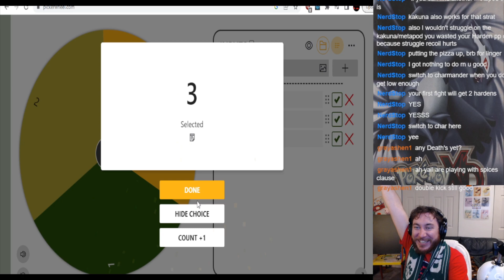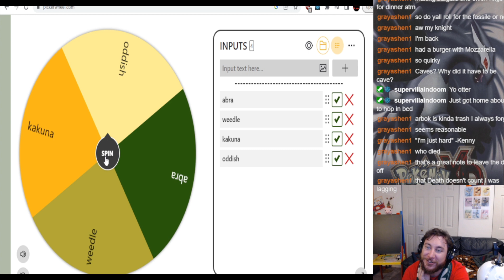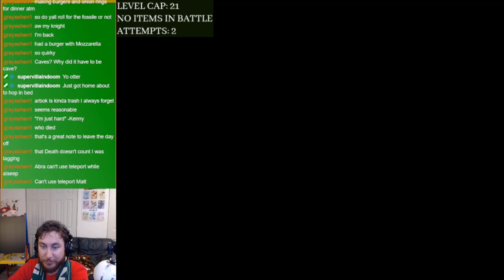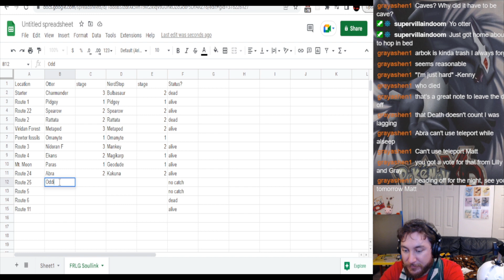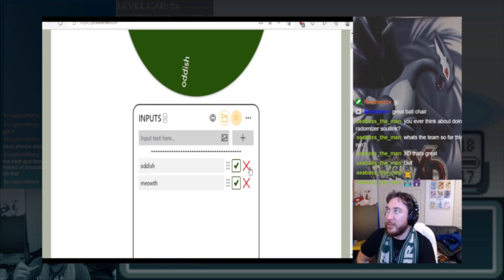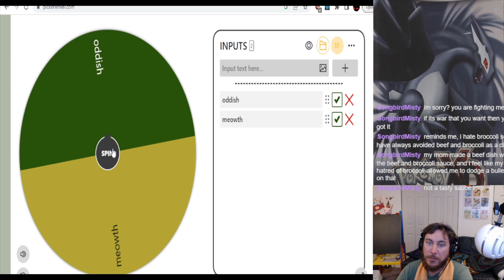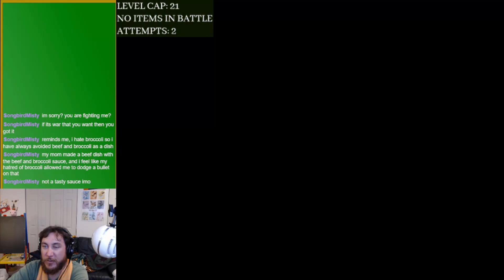FRLG Soullink Week 3+4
decided to merge weeks 3 & 4 since week 3 was mostly just catch up after the reset.

I team up with NerdStop to survive a Soullink with myself playing on FireRed and NerdStop playing on LeafGreen.
special rules:
1)  Instead of the normal encounter method we each spin a wheel to determine our encounter per route.
2)  We then spin a wheel to determine what stage that pokemon can evolve into.
3)  Level Caps set to the next Gym leaders highest pokemon
4)  No items in battle (except for pokeballs to catch our encounters)
5)  battle mode is on Set